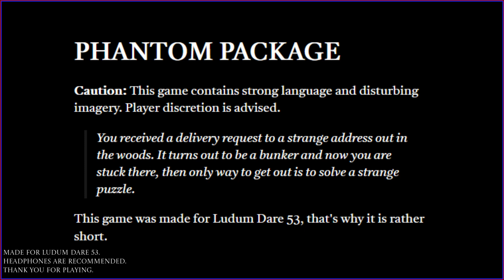Phantom Package - Indie Horror Game - Full Playthrough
You received a delivery request to a strange address out in the woods. It turns out to be a bunker and now you are stuck there, then only way to get out is to solve a strange puzzle.

Made By 01F0, Alexaur, Mickxe